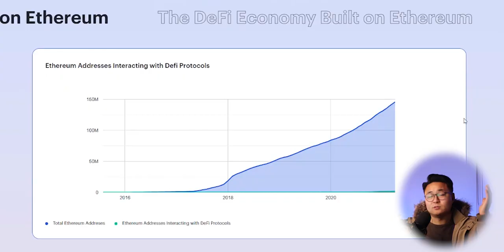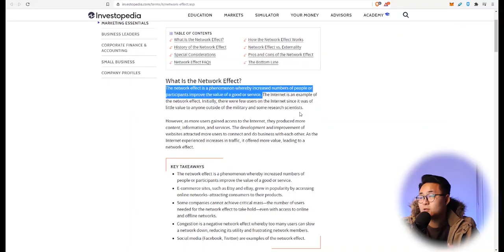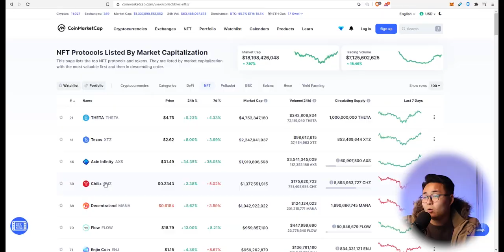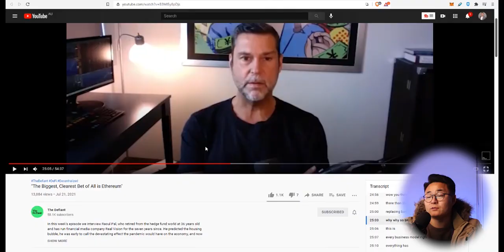Social Tokens will Sh*t all over DeFi and Create MILLIONAIRES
Social Tokens are dominating CRYPTO WORLD!

The famous Raoul Pal ex-CEO of Goldman Sachs believes in this statement that Community or Social Token have more potentials than DeFi.

Social tokens are not actually shit coins. You need to watch this video to know more about it.

You wanna know if you need to get into social tokens? Let me give you some idea why you should.